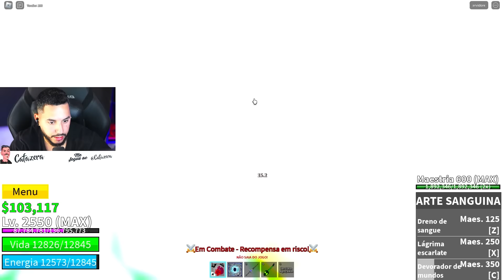Porque ninguem usa a Midnight Blade pra caçar bounty no Blox fruits? 🔥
Nesse video eu mostrei como a midnight blade tem um potencial enorme pra entrar no meta novamente pois ela foi umas das espadas que sofreu rework e ficou otima